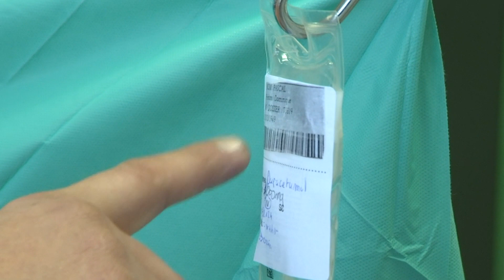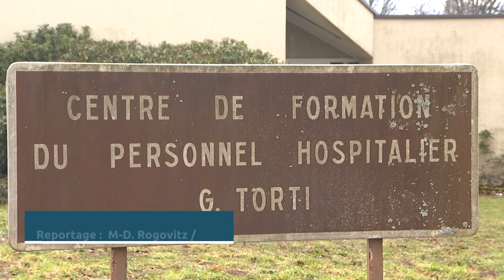Deux métiers, deux vocations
Les deux instituts de formation infirmiers et aides-soignants de Saint-Dié-des-Vosges, l'IFSI et l'IFAS, organisaient ensemble samedi dernier leur portes ouvertes. Deux métiers que l'on dit en tension.
Les étudiants et leurs formateurs ont animé des ateliers ludiques et pédagogiques, et ont accueilli de nombreux candidats qui pourront via la formation classique ou l'apprentissage devenir des professionnels du soin et de l'accompagnement des personnes.